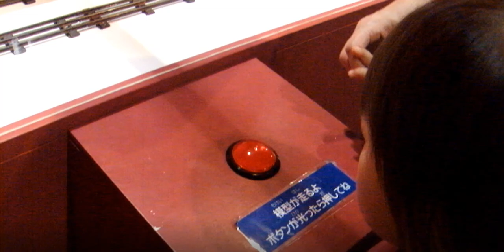交通科学博物館 2014年４月６日閉館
交通科学博物館
鉄道模型パノラマ室のデモンストレーション運転の様子
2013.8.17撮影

交通科学博物館 大阪市 環状線弁天町駅隣接
施設の老朽化のため2014年４月６日閉館する
多くの人に惜しまれつつ５２年の歴史に幕を下ろし
実物車両２１両と収蔵資料約６万３０００点のうち
主なものは２０１６年春に京都市にオープンをした
京都鉄道博物館に移された。